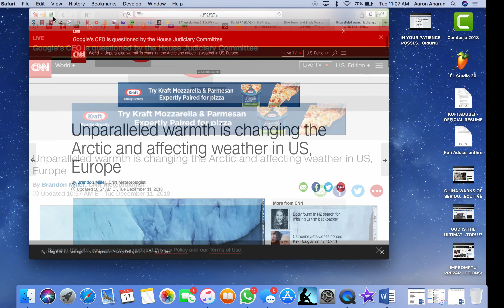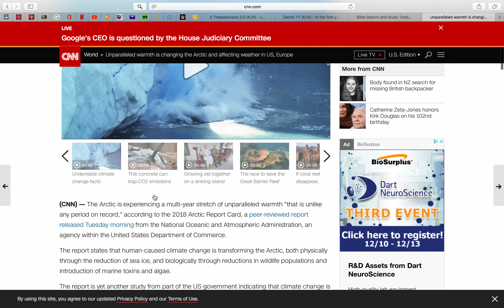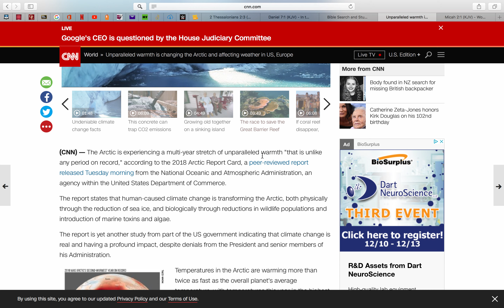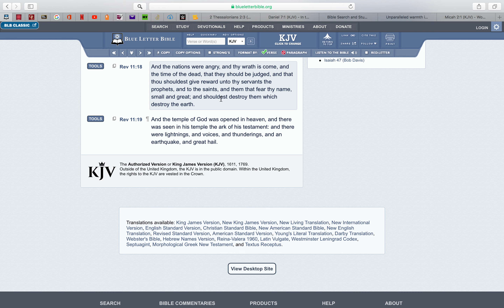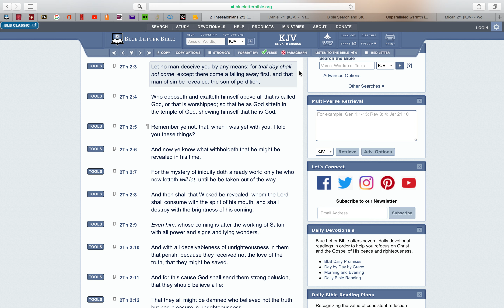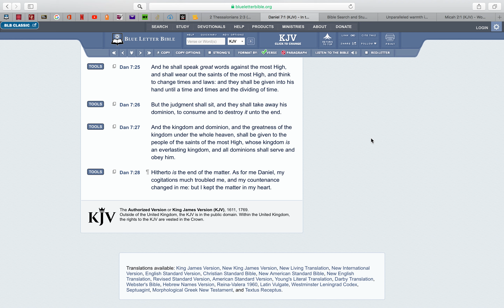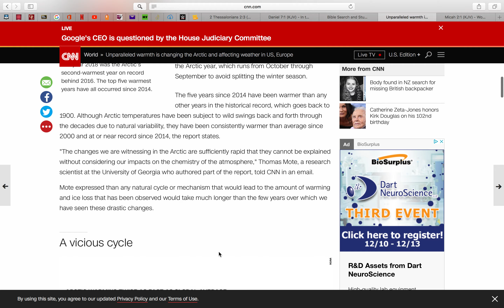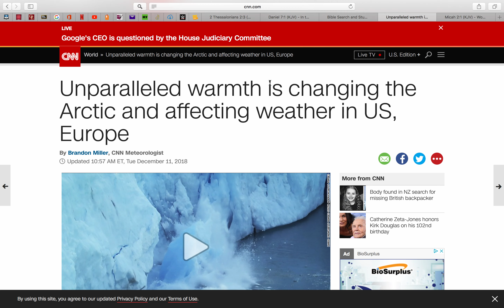TEMPERATURES IN THE ARCTIC ARE WARMING MORE THAN TWICE AS FAST AS THE OVERALL PLANET'S AVERAGE!!